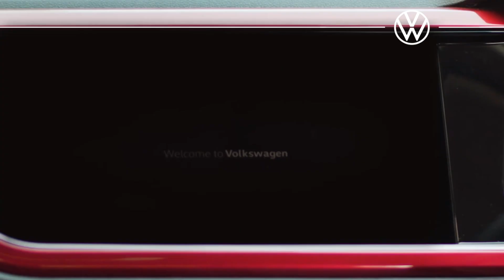Volkswagen Virtus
Experience the Power of Performance: Introducing the Volkswagen Virtus.
a new era of driving excellence with cutting-edge technology, sleek design, and exhilarating performance.
Watch now and discover the essence of Volkswagen Virtus.